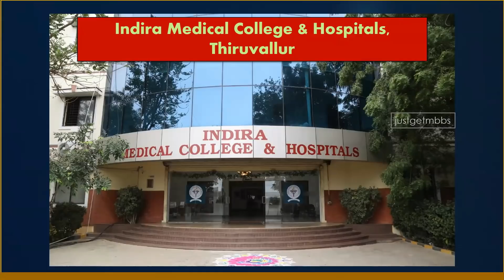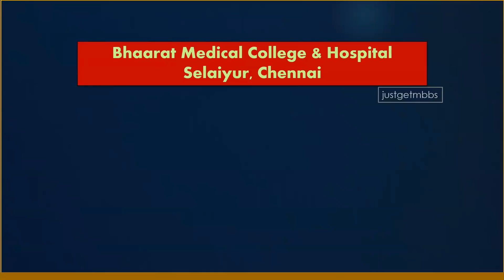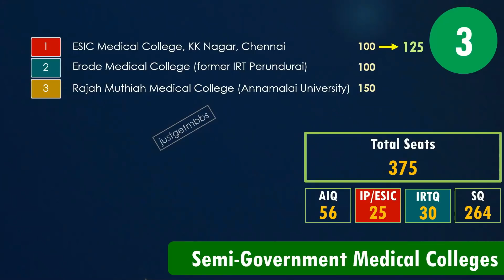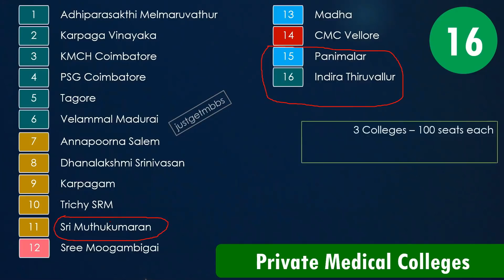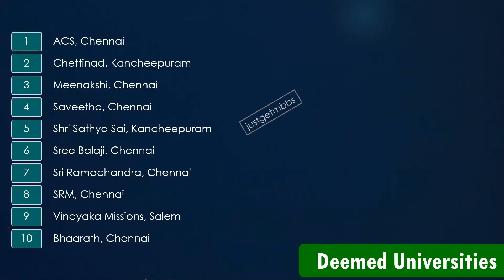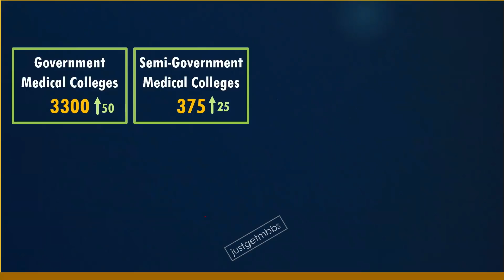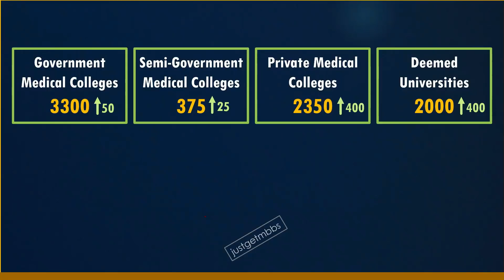Two New Medical Colleges in Tamil Nadu 2020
Yesterday, we discussed about the 100 seats increase in PSG Medical College Coimbatore. Today, we have further updates on two new medical colleges in Tamil Nadu for the year 2020-21.

In this video, I have explained the details about the two new medical colleges in Tamil Nadu, their location, how many seats are offered by them and the total number of MBBS seats available in Tamil Nadu with the addition of new colleges.